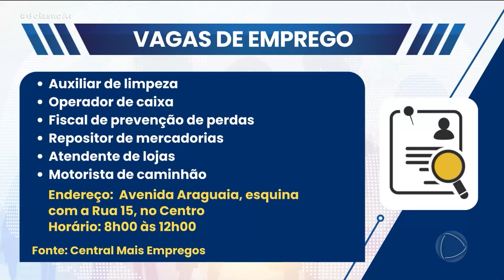283 CELULARES: POLÍCIA APREENDE NA BR-153 UMA CARGA DE SMARTPHONES AVALIADA EM DOIS MILHÕES DE REAIS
283 CELULARES: A POLÍCIA RODOVIÁRIA FEDERAL APREENDEU NA BR-153 UMA CARGA DE SMARTPHONES AVALIADA EM DOIS MILHÕES DE REAIS.